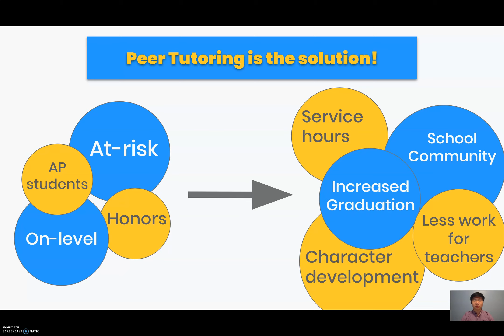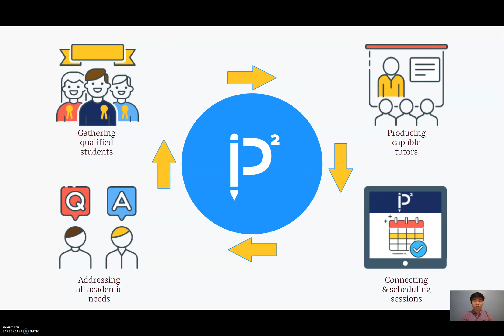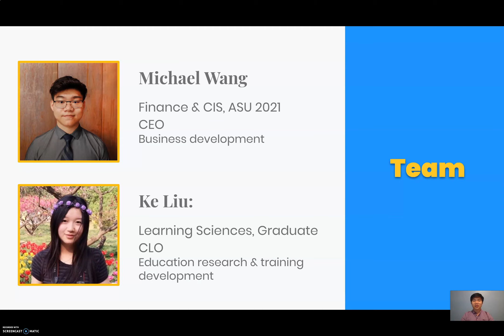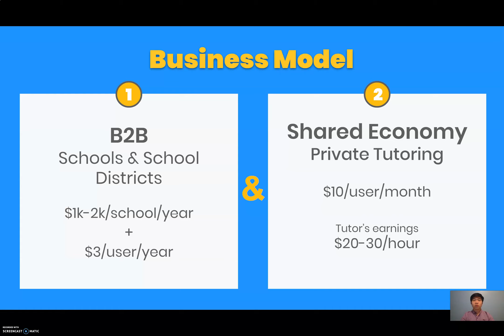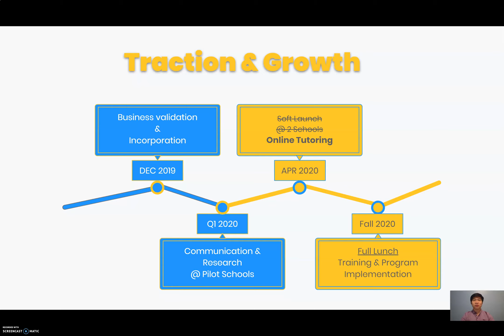PeerSquared | ASU Venture Devils Demo Day Spring 2020 winner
Venture: PeerSquared
What problem do they solve?:
PeerSquared builds peer tutoring programs for high schools where trained high schoolers provide free, 1-on-1, in-person academic help during tutoring sessions scheduled via our online portal.
Venture Track: Edson Student Entrepreneur Initiative

ASU Venture Devils Demo Day is the biannual showcase for top Arizona State University-affiliated ventures in several tracks + categories to deliver investor-style pitches as they compete for over $310K in funding and support.

Visit VentureDevils.asu.edu to learn more about the Venture Devils program within Entrepreneurship + Innovation at Arizona State University and to apply.